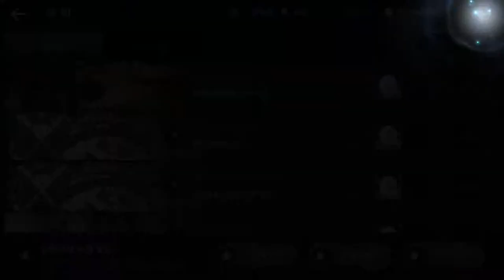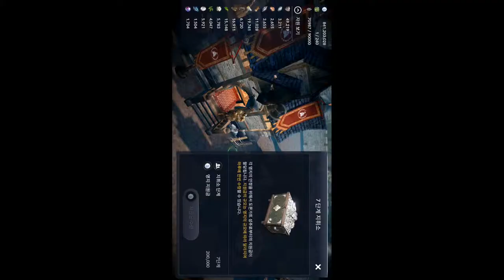검은사막 모바일 2019 04 26 23 01 42